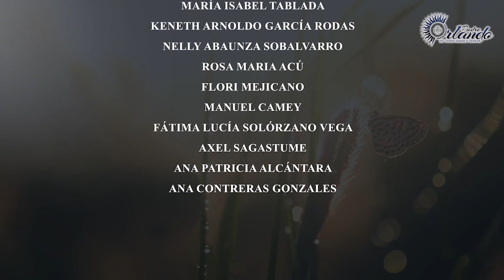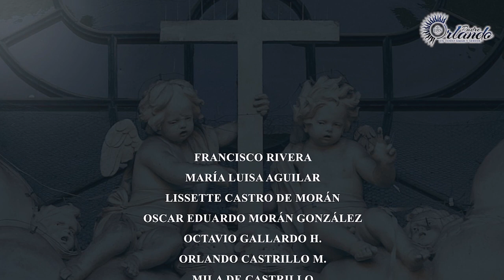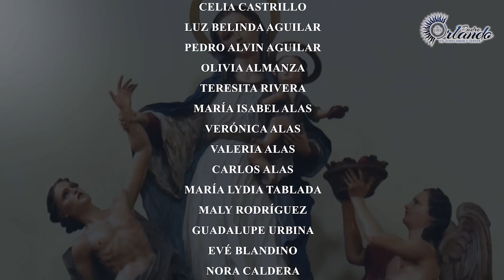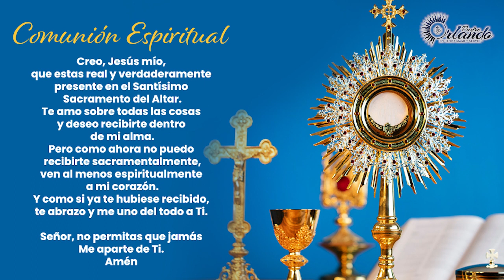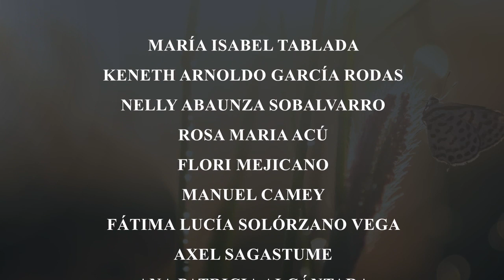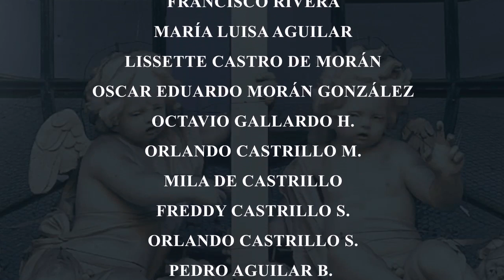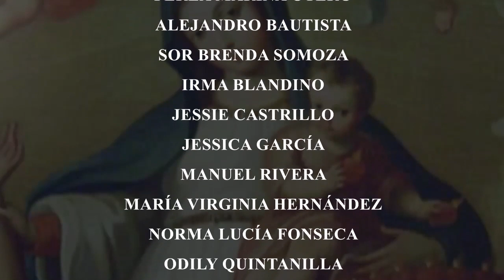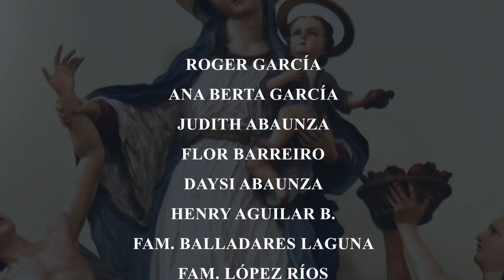Santa Misa Dominical - Cuarto Domingo de Adviento - Padre Orlando Aguilar, S.J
📆18 de diciembre 2022 - Cuarto Domingo de Adviento
💒Santa Misa Dominical
🕢09:00 Horas (Centroamerica)
Alabanzas Beatriz Ruiz